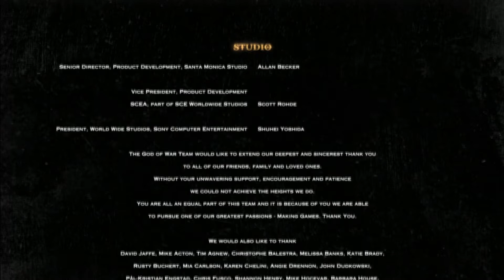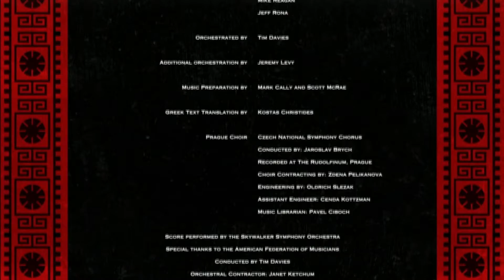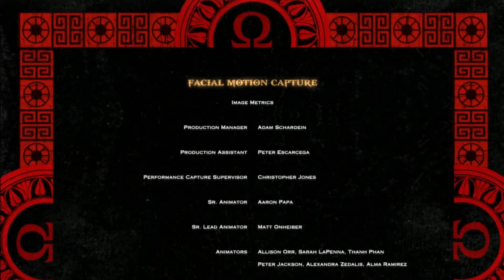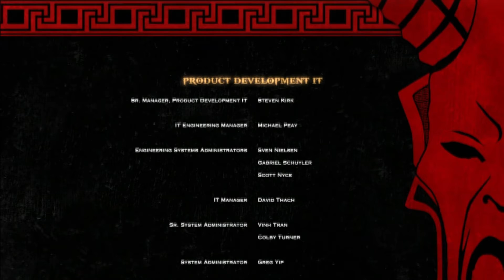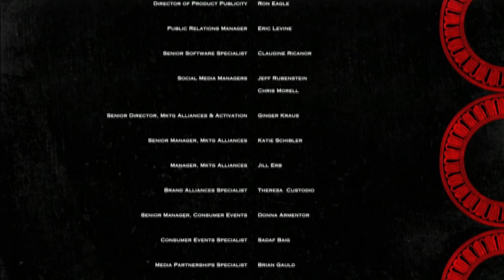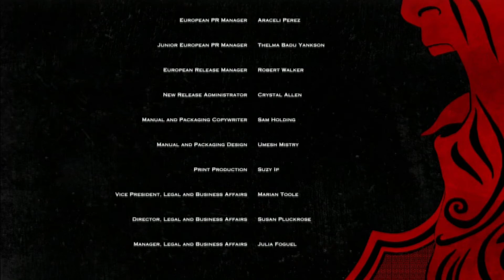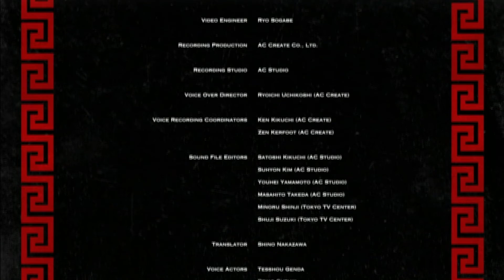This is the End - God of War III - PS3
Fin du jeu God of War III sur PS3 version française. This is the End.